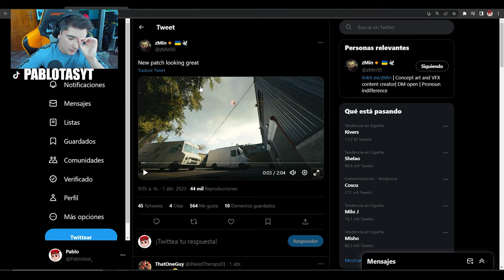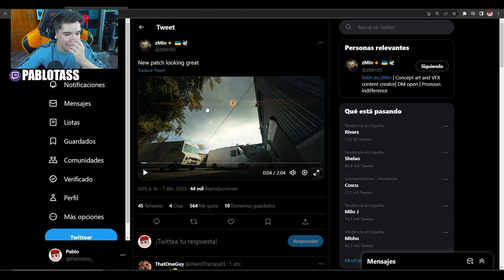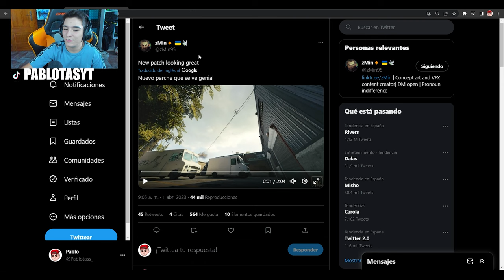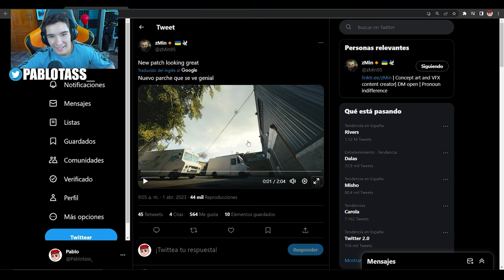😂El R6 QUE TODO el MUNDO QUIERE | RAINBOW SIX SIEGE | Dread Factor | Pablotas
⏩En este Gameplay de Rainbow six siege en Dread Factor: 😂El R6 QUE TODO el MUNDO QUIERE
► ¡Sígueme!